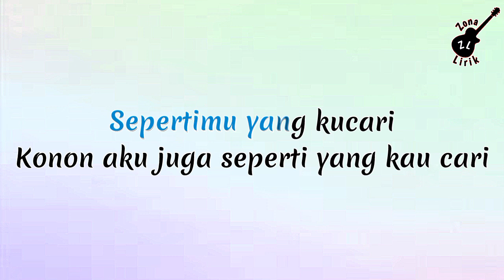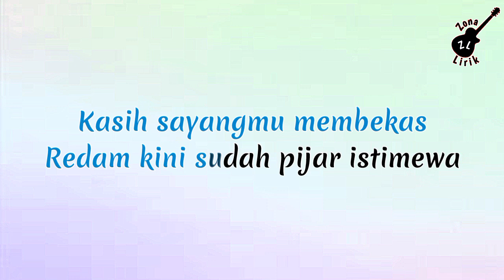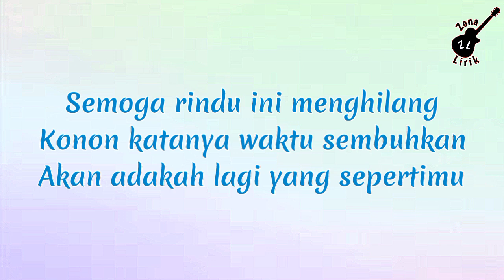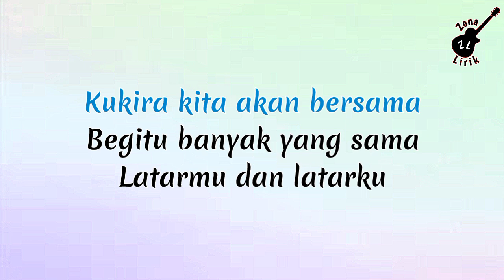Hati-hati di jalan - Tulus (Karaoke)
🎵 Judul : Hati-hati di jalan (Karaoke)
🎙️ Penyanyi : Tulus

Kira-kira lagu apa lagi nih yang akan dibuat lirik videonya?  Tulis komentar kamu di bawah ya.

📝 Lirik:

Perjalanan membawamu
Bertemu denganku
Konon aku juga seperti yang kau cari

Tentang ujung cerita
Kita tak bersama

kami tidak bermaksud melanggar hak cipta artis atau label mana pun. jika Anda menghapus ingin lagu yang Anda miliki di saluran saya, silakan kirim email kepada saya dan saya akan menjawab dalam waktu 24 jam atau kurang.